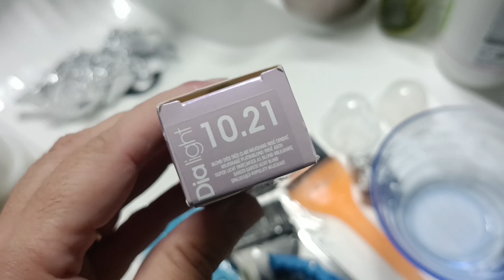Comment faire des mèches blondes? hairstyle blondebalayage dialight 10.21